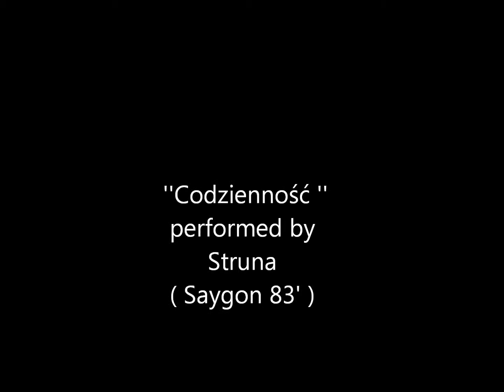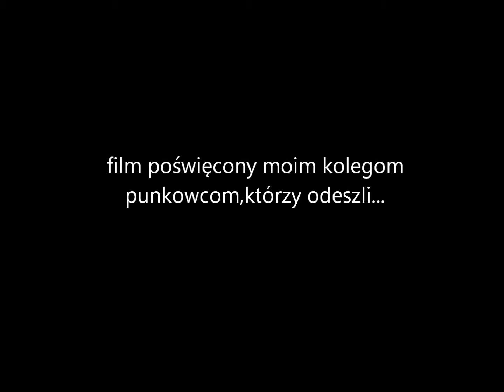'' EVERYDAY LIFE '' performed by struna ( saygon83' )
'everyday life''- a song from the group Saygon 1983.
New version mixed by M.U.N.
this is a reflection on the senseless death of people under the sign of punk rock in poland